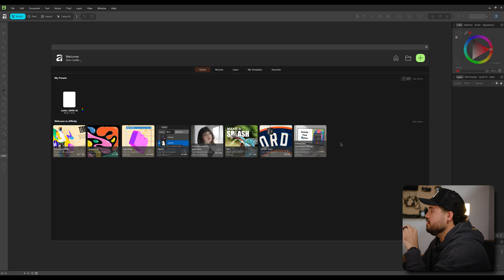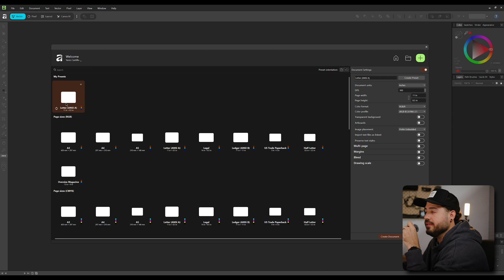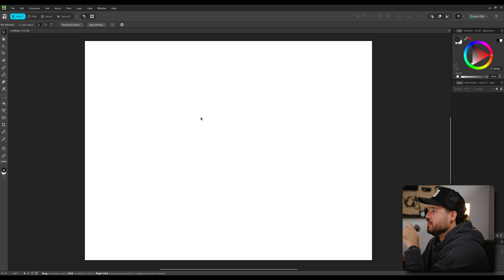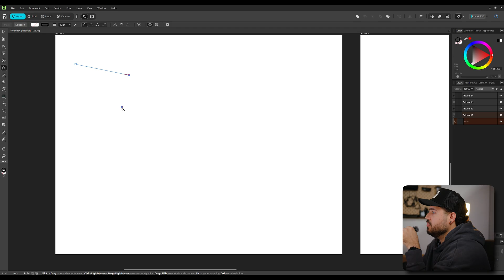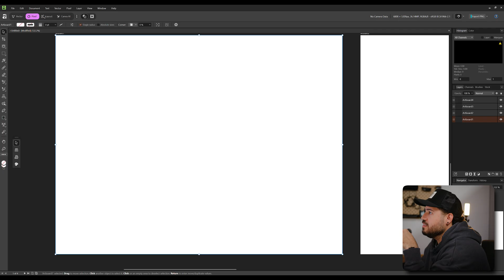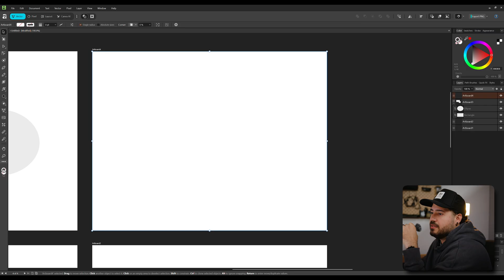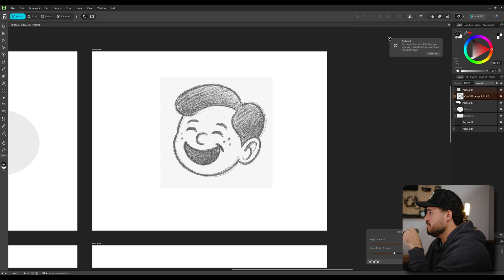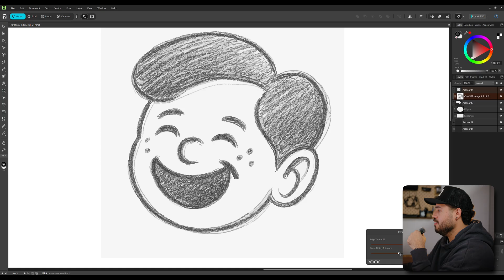Did This Tiny Company Outsmart Adobe? (Affinity 2025 vs Adobe)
While everyone was watching Adobe MAX and its wave of AI tools, something huge happened quietly… Affinity just dropped their biggest update ever and it’s completely FREE.

In this video, I break down what Affinity 2025 means for designers, how it directly challenges Adobe’s subscription model, and why this could be the beginning of a new creative era. From workflow speed to the new Illustrator-style vector tools, this update feels like a declaration of war.

I’ll also test Affinity Designer 2025 myself to see if it’s finally good enough to replace Illustrator for professional logo design. Spoiler: it’s closer than ever.

💡 If you want to make your own designs or mockups faster, check out Kittl

📺 Want to see how this fits into my entire branding process from strategy to identity watch this video next:    • How to Design a Brand Identity (Start to F...

MY SETUP
Nikon ZR
HUANUO 17-32 Inch Dual Monitor Stand
PAMO Cable Management Under Desk
MySit 2" Casters with Brake Lock
TOPSKY Dual Motor 3 Stage Electric Adjustable Standing Desk Frame
Logitech MX Master 3S
Corsair SCIMITAR

Aputure Light Dome Mini III (Amazon)
Heavy Duty Light Stand (Amazon)
FEELWORLD F5 Prox (Amazon)
60DS (Amazon)
DJI Mic 2 (Amazon)
IG: ➡︎   / xavierdesignco
TICTOK: ➡︎   / xavierdesignco
Timestamps:
0:00 Hook
0:18 Intro
2:46 Affinity UI demo
12:08 Outro